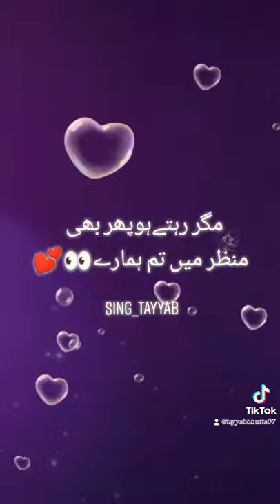KHAIRIYAT | Arijit singh|| chhichhore movie| unplugged|Tayyab Riaz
Original Song by Arijit singh from the movie chhichore hope u like it.